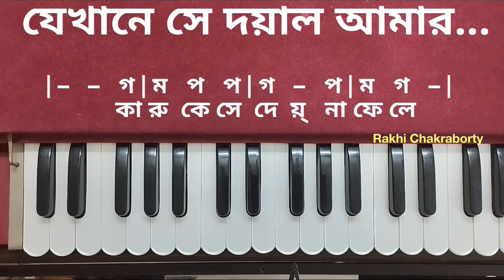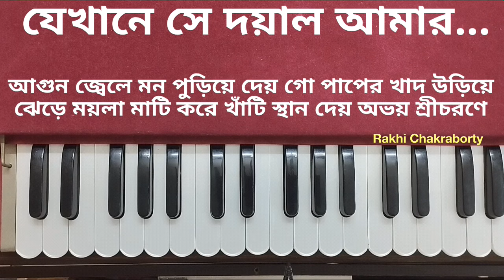যেখানে সে দয়াল আমার | স্বরলিপি | Jekhane Se Dayal Amar | Swaralipi Harmonium Tutorial | Notation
যেখানে সে দয়াল আমার বসে আছে সিংহাসনে,
সেখানে তো হয় না যাওয়া পাপ-কণিকা নিয়ে মনে।
আছে ভালো মন্দ ছেলে, কারু সে দেয় মা ফেলে।
শুধু প্রেমের আগুন জ্বেলে,  পড়িয়ে নেয় সে আপনজনে।
আগুন জ্বেলে মন পুড়িয়ে, দেয় গো পাপের খাদ উড়িয়ে।
ঝেড়ে ময়লা মাটি করে খাঁটি,  স্থান দেয় অভয় শ্রীচরণে।
সেই আনন্দ মন্দির মাঝে আনন্দ সঙ্গীত বাজে।
নাহি ব্যথা অশ্রু বিষাদ সে সদানন্দ নিকেতনে।।

রজনীকান্ত সেন।।

যেখানে সে দয়াল আমার lyrics
যেখানে সে দয়াল আমার লিরিক্স
যেখানে সে দয়াল আমার বসে আছে সিংহাসনে লিরিক্স
যেখানে সে দয়াল আমার বসে আছে সিংহাসনে lyrics
jekhane se doyal amar lyrics
jekhane se doyal amar lyrics in bengali